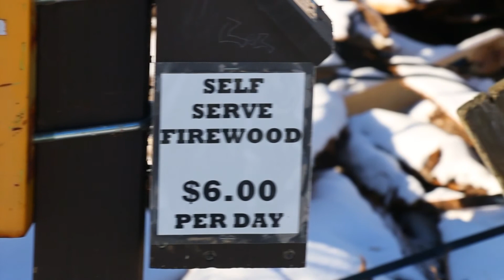Afton State Park - MN - Jan 18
In early January we took a hike to scout the backpack sites at Afton State Park. It is located ~20 mins southeast of the Twin Cities and is a very popular park. There are tons of trails to explore that go along the river.  Park permits are required.

We looked at a majority of the backpack sites but really enjoyed sites 5 and 6. I can only imagine how packed this is in the summer. They have a water spigot and a actual outhouse in the middle of all the sites. There are two large group sites that are drive in and a selection of Yurts to camp at. The ranger stated to book the Yurts early in the year because they fill up fast.

It is a pretty park and very busy. It was -10 when we were there and there was quite a few people on the trail. Every so many minutes you would be passing someone on the trail. Might not have the peace and quiet as other parks, but the view is rewarding in itself. Also for being so close to the cities makes one of the best spots to visit.